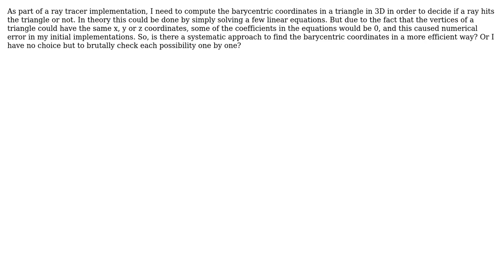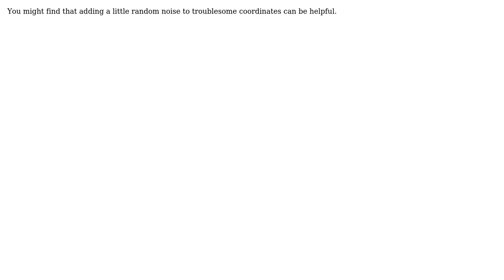How to compute barycentric coordinates in a systematic and efficient way?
With thanks & praise to God, and with thanks to the many people who have made this project possible! You are responsible for your own actions.